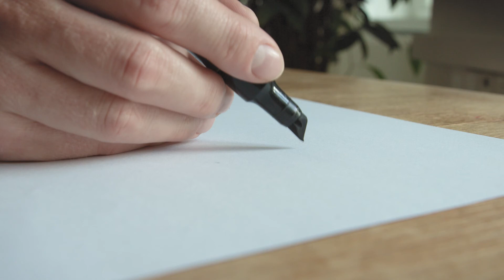Acorn Suspension Lamp by Umage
Umage - aesthetics, simplicity and functionality for a real Scandinavian design experience.

Let’s take a walk through the peaceful forests. Breathe in the fresh crisp air. Listen to the sound of the wind playing with the leaves. Admire the small, delicate acorns lying at the roots of the majestic oaks. This is a memory you want to keep! It’s simple and picturesque – just like Acorn, a lampshade that will make sure to keep that magical memory close to your heart and in your home. Resembling the delicate nut, Acorn consists of three parts: a polished metal top, a smooth outer shell of glass, and a kernel in a distinctive metallic finish, all interlacing in a dainty symphony. Acorn may be small, but it holds a bright world inside!

Umage - estetica, semplicità e funzionalità per una vera esperienza di design scandinavo.

Immagina di fare una passeggiata in una foresta. Respirare l'aria fresca e frizzante. Ascoltare il suono del vento che muove le foglie. Ammirate le piccole e delicate ghiande che giacciono alle radici delle maestose querce. Questo è un ricordo che vorrai sicuramente mantenere! È semplice e pittoresco - proprio come una ghianda, un paralume che farà in modo di mantenere quel magico ricordo vicino al tuo cuore e alla casa tua. Acorn è composta da un piano in metallo lucido ed un guscio esterno liscio di vetro  il tutto intrecciato in una sinfonia delicata. Acorn può essere piccola, ma contiene un mondo luminoso dentro!